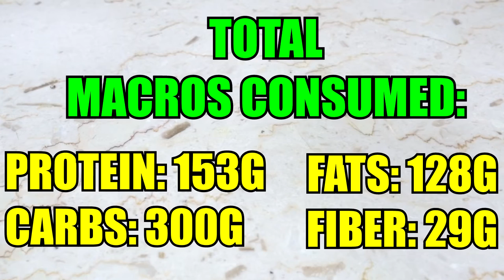Gain 30 Pounds of MUSCLE With This 3000 Calorie WEIGHT GAIN Diet Plan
If you're a skinny person and are having a hard time gaining weight, then this video will be VERY helpful! This 3000 calorie diet plan is specially designed to help you gain weight. All the foods in this 3000 calorie meal plan are easy to make, easy to eat, delicious and doesn't keep you full for a long time! That way you feel hungry more often so you can eat more to achieve weight gain!

If you're 120-130lbs, then this meal plan can help you gain 20-30lbs of weight (muscle and general weight gain) if you eat 3000 calories consistently!

Try out this 3000 calorie weight gain meal plan and see how it goes!